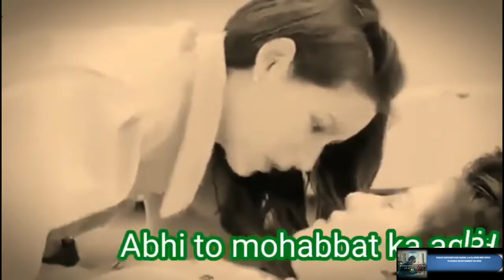Abi toh Mohabbat ka Anjam (Sad Love song) Ye double entertainment hai boss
get new videos our mission you entertain any time .
love hindi sad song.
hindi very sad song.
sad love songs hindi video.
nice heart broken hindi sad song.
sad songs that make you cry hindi.
bewafaai sad song video.